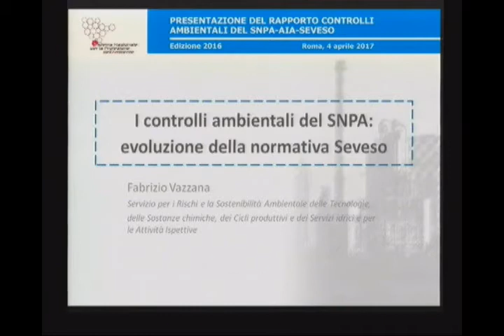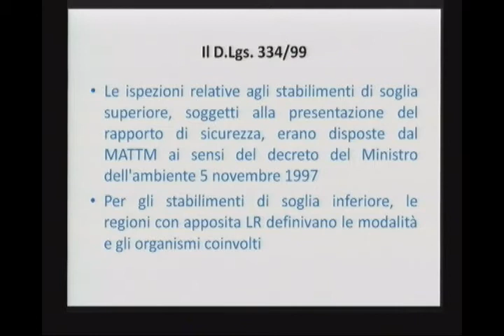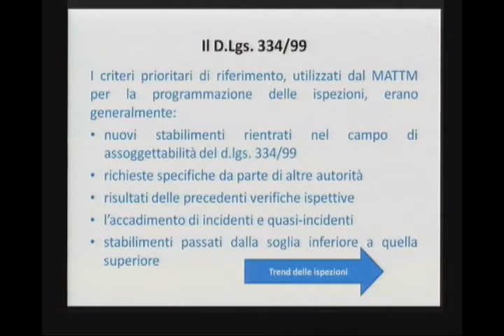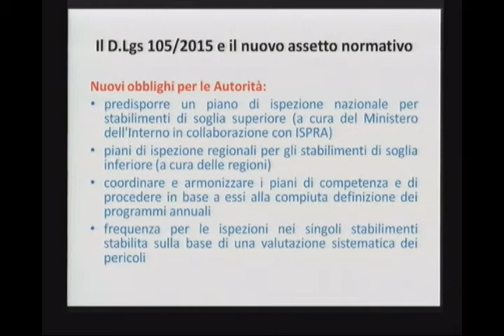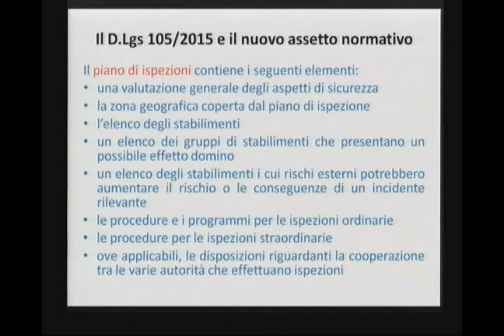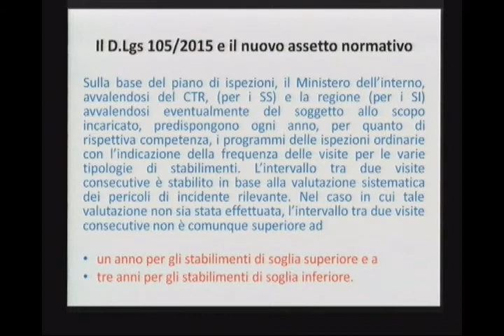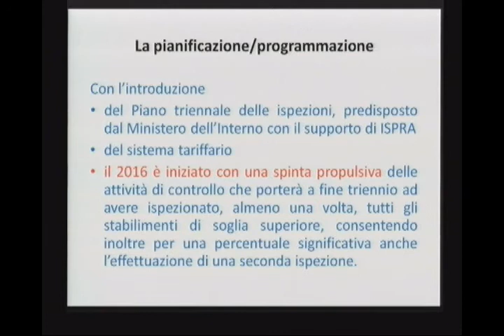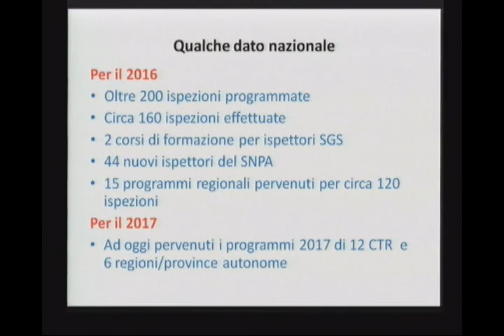Fabrizio Vazzana (ISPRA)